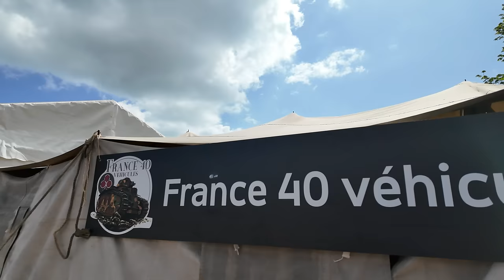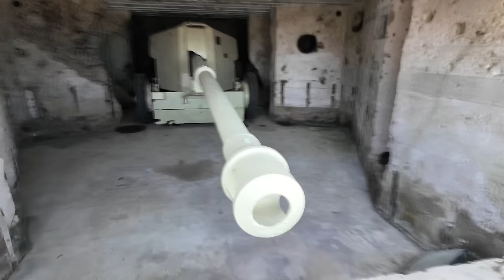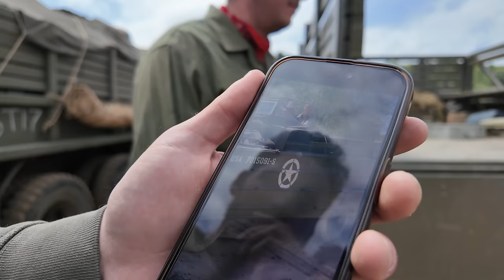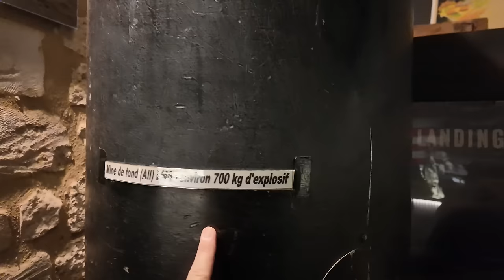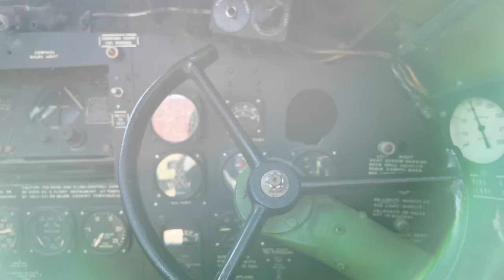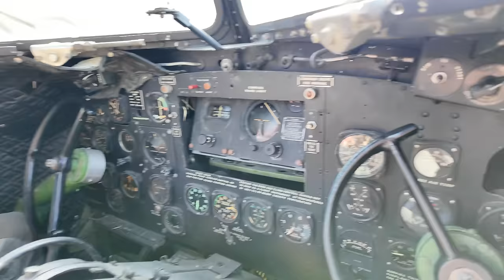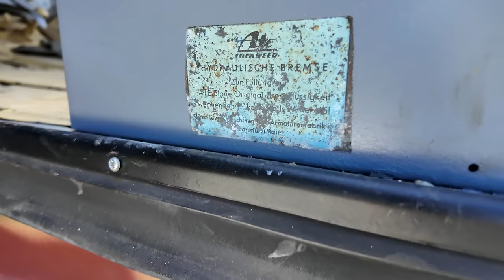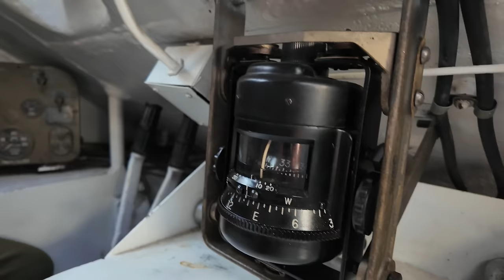DDay: 80 Jahre nach dem DDay treffen sich Deutsche und Alliierte in der Normandie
Ich bin zurück von einer unglaublichen Reise. Ich und mein Freund Mecki hatten das Privileg, am 80. Jahrestag des D-Days, dem 6. Juni 2024, in der Normandie zu sein. Der D-Day, auch bekannt als Operation Overlord, war die größte amphibische Invasion in der Geschichte, die am 6. Juni 1944 stattfand. An diesem Tag landeten alliierte Truppen an den Stränden der Normandie in Frankreich, um die Nazi-Besatzung zu beenden.

Als exklusives deutsches Presse-Kamerateam hatten wir die Möglichkeit, abseits der offiziellen Wege Fahrzeuge und Bunker zu besichtigen. Wir erhielten eine Führung von unserem neuen Freund ROM von @MilitaryMachineFr  und hatten exklusive Einblicke in die Kampfstätten. Wir durften sogar auf den Fahrzeugen mitfahren und ich hatte sogar die Gelegenheit, einen Panzer selbst zu fahren!

Jetzt, 80 Jahre später, gedenken wir dieser historischen Veranstaltung und ehren diejenigen, die ihr Leben für die Freiheit riskiert & verloren haben. Der 80. Jahrestag ist eine besondere Gelegenheit, um innezuhalten und die Bedeutung dieses Tages zu reflektieren sowie die Deutsch/Französische Freundschaft zu erneuern.

Diese Reise war nicht nur eine Gelegenheit, Geschichte hautnah zu erleben, sondern auch eine Chance, neue Kontakte zu knüpfen und die Kameradschaft zu erleben, die unter denjenigen entsteht, die ein Interesse an der Geschichte teilen.

Ich hoffe, dass diese Videos Ihnen einen Einblick in die Ereignisse des D-Days und die Bedeutung des 80. Jahrestages geben. Ich bin der alleinige Betreiber dieses Kanals und schätze Ihre fortgesetzte Unterstützung.

Bis zum nächsten Mal, bleiben Sie gespannt auf mehr spannende Inhalte!

🏆Meine Ausrüstung🏆:
Filmen🎥:

D-Day: Die größte amphibische Landung. Was ist 80 Jahre später noch zu sehen? »Overlord«